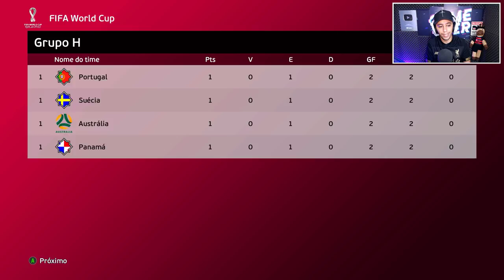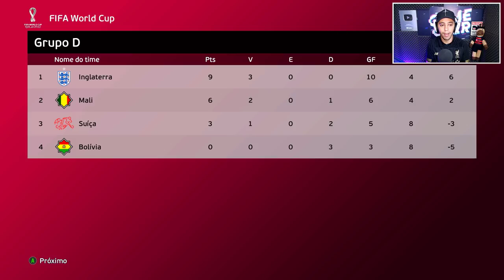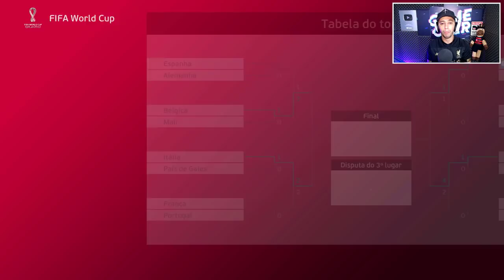COPA DO MUNDO com NORUEGA de HAALAND! MAS A CADA JOGO O NÍVEL É AUMENTADO! - PES 2021